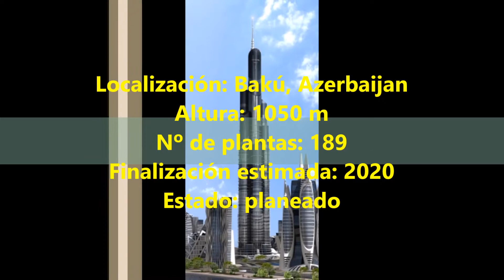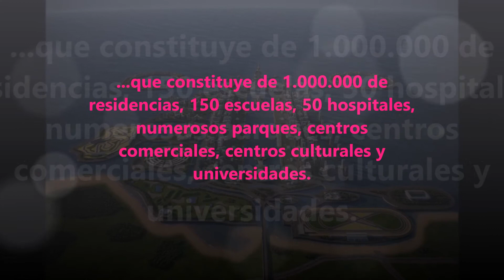Azerbaijan Tower (en HD) skyscrapers 2016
En este vídeo les hablare sobre el Azerbaijan tower que es un rascacielos planeado en la ciudad de bakú que superara el km de altura.